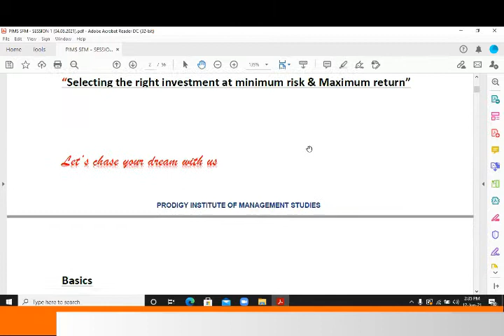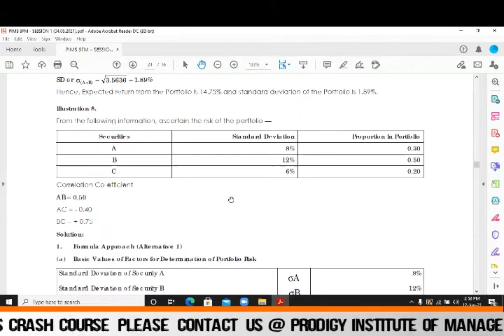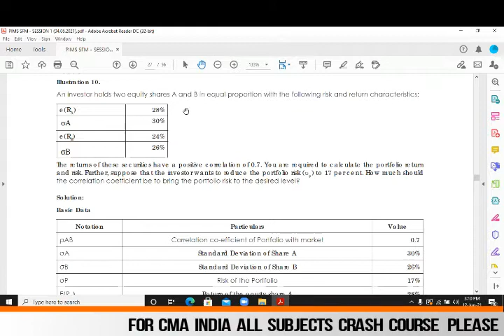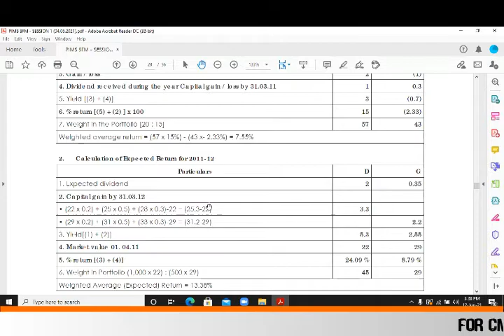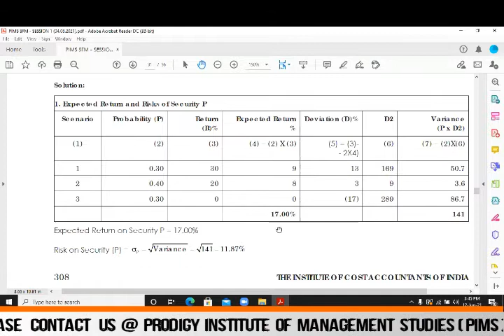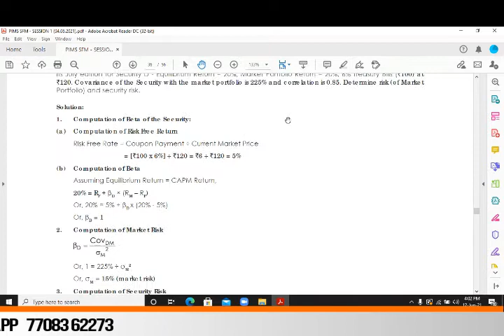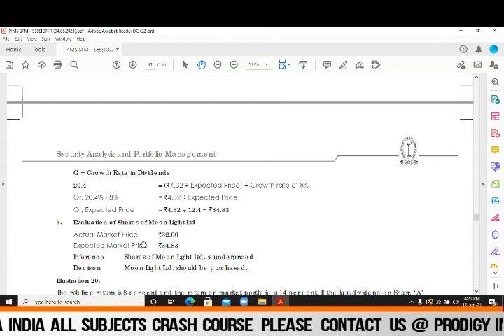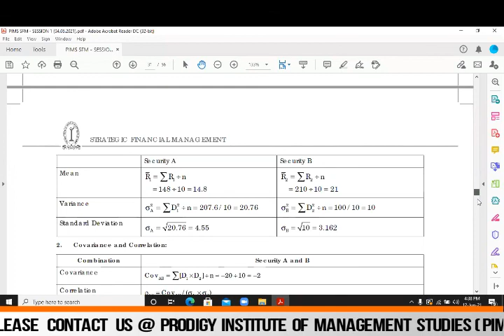Portfolio Management - Part-2 || SFM || CMA Final || CMA BIBINRAJ K || PIMS || Malayalam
About us :

PIMS is a movement for creative excellence in teaching celebrating the extraordinary every day. We work together to create and best CMA professionals rather than just being a coaching center.

Launched in 2020, PIMS, unique strategies have established it as the go to source of inspiration and influence across the CMA aspirants of Kerala. Our curatorial expertise approach to online coaching with experience is unparalleled.

Join us for the best Online CMA Coaching and chase your dreams with us and achieve it!